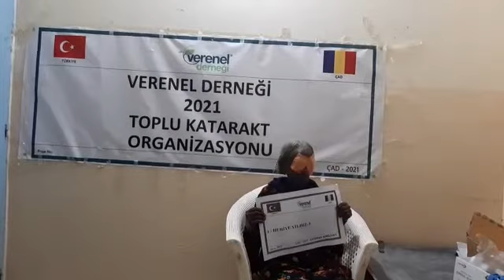507 HURİYE YILDIZ KATARAKT AMELİYATI